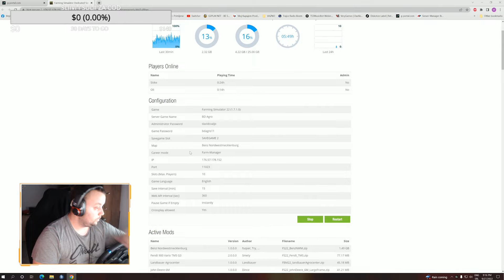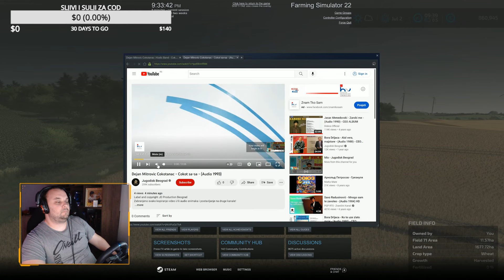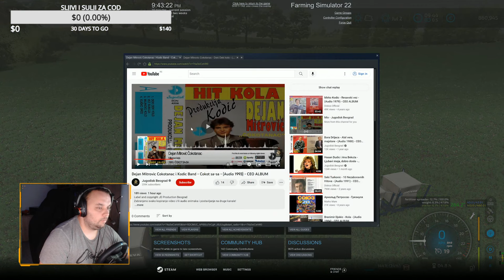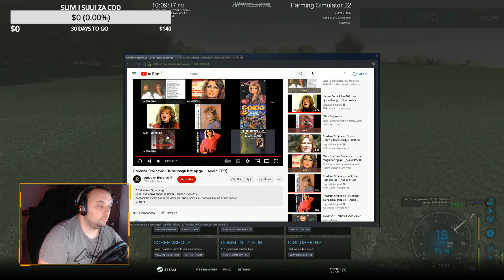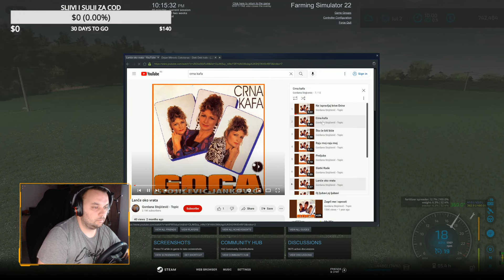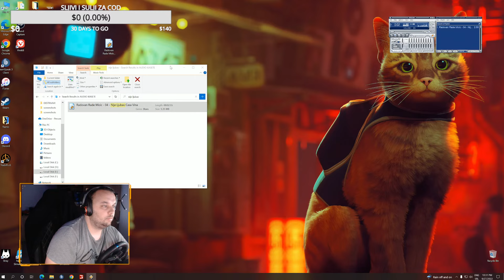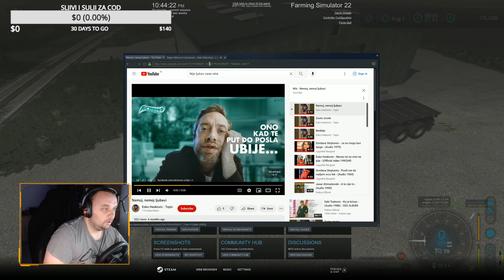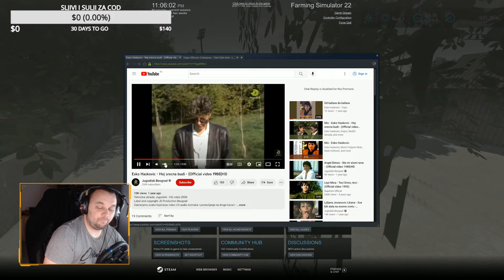RAZNI POSLOVI CEKAMO ULJANU REPICU - FS 22 Benz Nordwestmecklenburg Epizoda #45